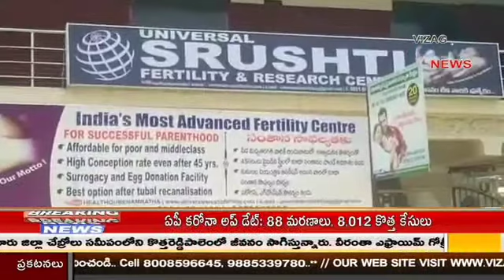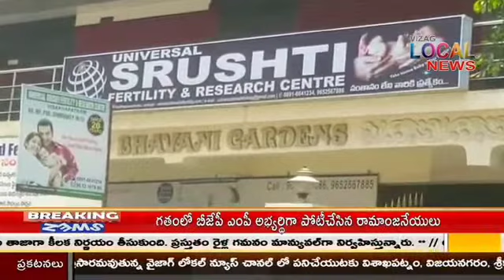‘సృష్టి’ అక్రమాల్లో మరి కొన్ని నిజాలు // srusthi hospital visakha // Vizag local news